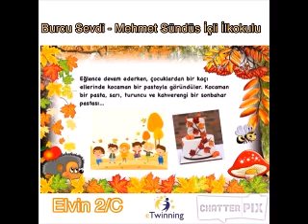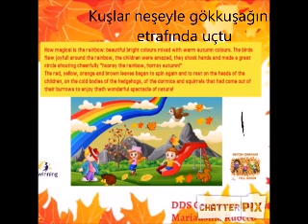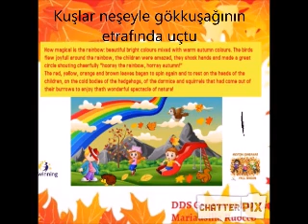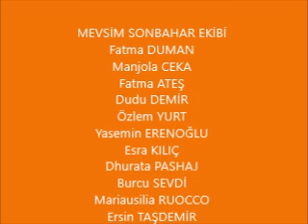Martina L. and Mevsim Sonbahar - Fall Season.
Martina L. and eTwinning Project.